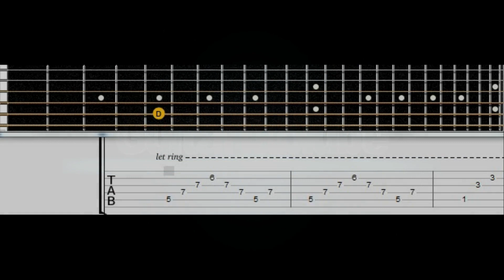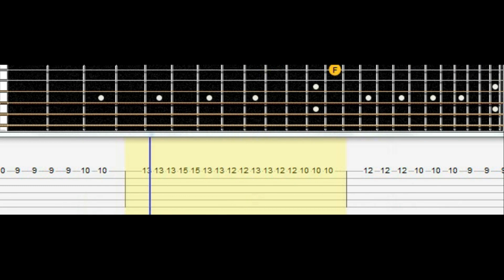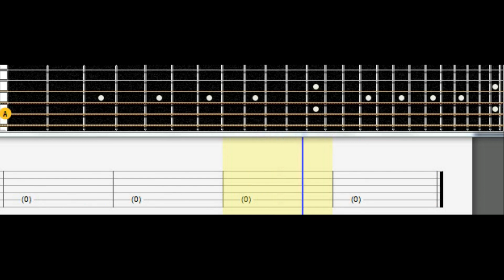Slash - Anastasia Guitar Lesson (Tutorial w/ Tab)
Tuning :

1. D#      4. C#
2. A#      5. G#
3. F#      6. D#

Artist : Slash
Song  : Anastasia